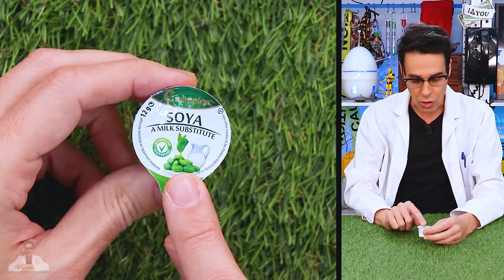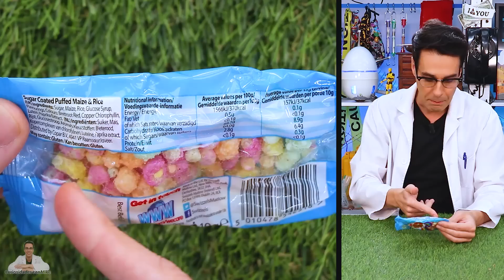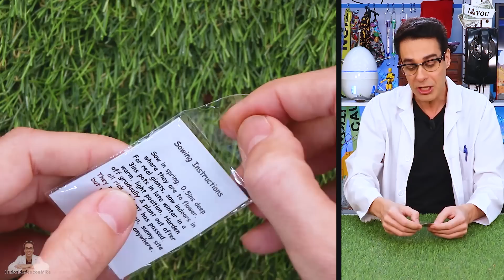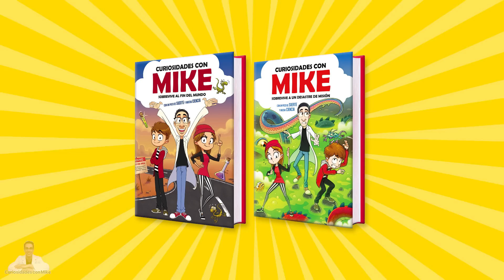Pruebo Kit de Supervivencia VEGANO ¿REAL o BROMA?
Veremos a Mike probando el kit de supervivencia vegano en una lata con utensilios y comida para veganos y vegetarianos que ha comprado barato por $14 para bromas y para regalos. Mike también contará curiosidades y diferencias de veganos y vegetarianos. Divertido kit de supervivencia el Survival Kit in a Can Vegan.